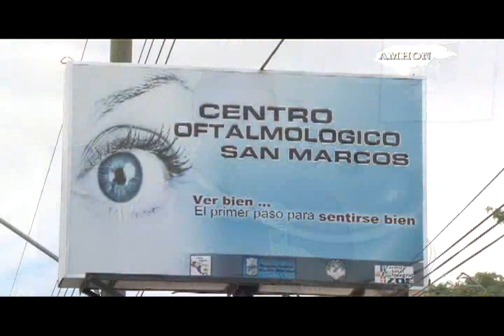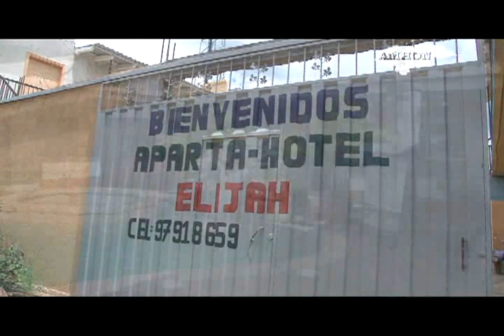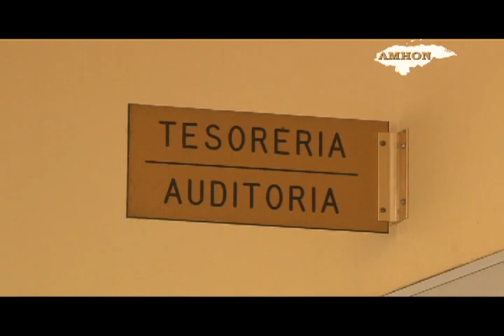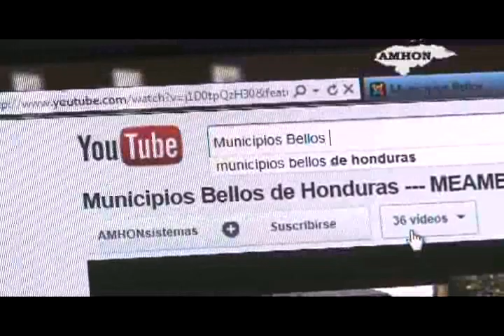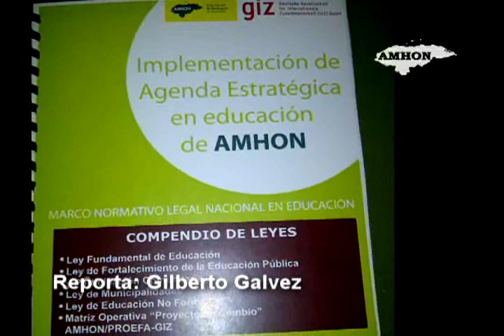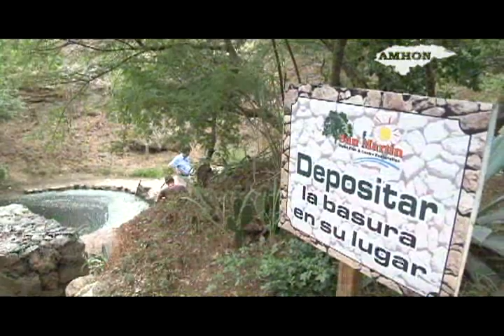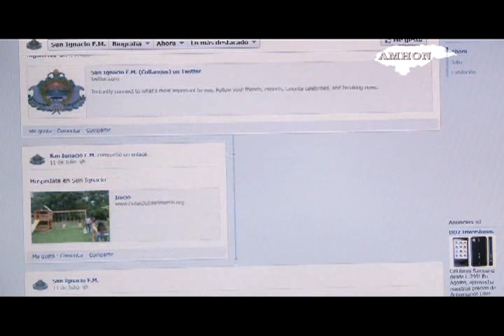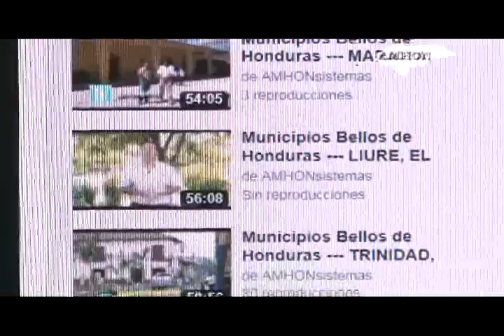Municipios Bellos de Honduras--- SAN IGNACIO, FCO. MORAZÁN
Visite nuestra pagina:
Link:
Municipios Bellos de Honduras y vera todos nuestros programas.